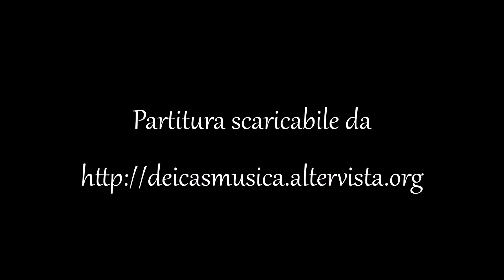Massimo Dei Cas - Preludio per organo al corale "Jesu, der du meine Seele"